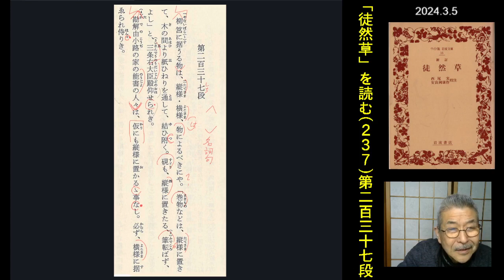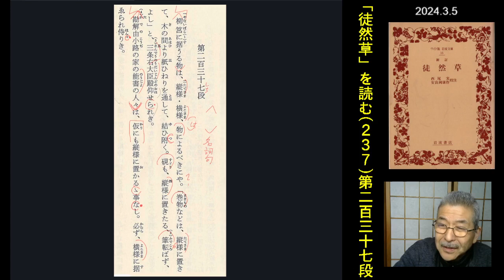朗読を表現に「徒然草(第二百三十七段)柳莒に据うる物は」渡辺知明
第二百三十七段　柳莒(やないばこ)に据うる物は……
【原文よみ】17:05